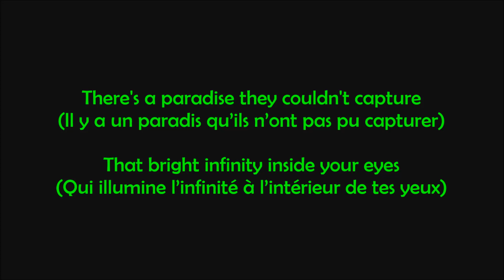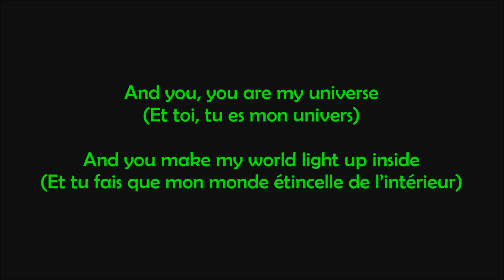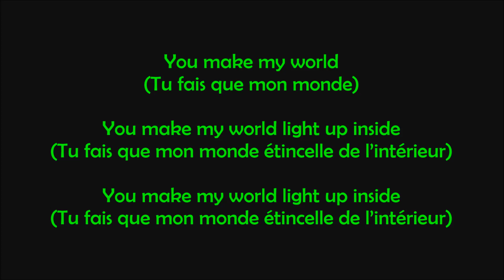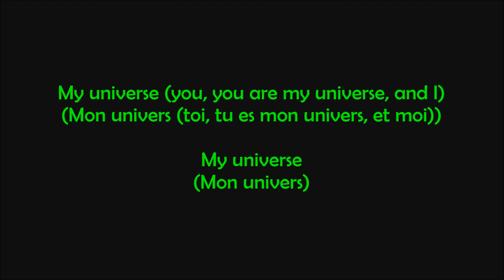Coldplay & BTS - My universe - Traduction Française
Je ne garantis pas que le timing soit correct au niveau du paragraphe en coréen parce que je n'en connais pas un mot donc j'ai du faire avec la voix de Google traduction pour tenter de m'y repérer... :D Bref si la vidéo vous plaît, n'hésitez pas à la liker et à vous abonner ;)